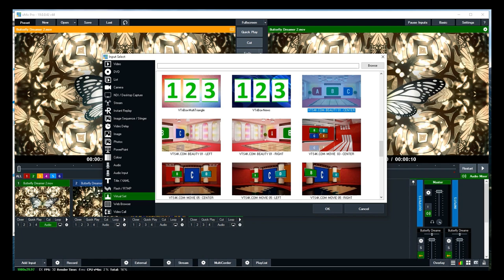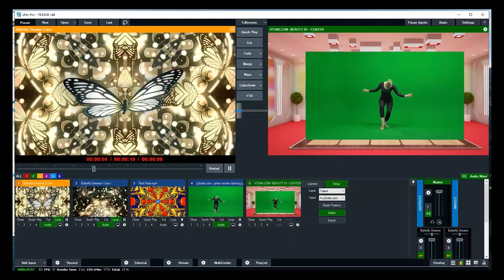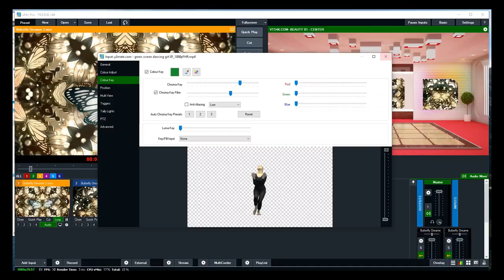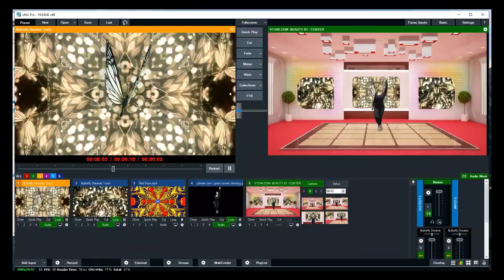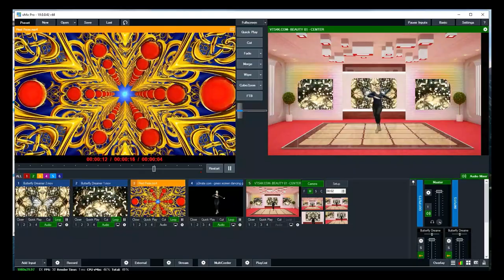Sử dụng Visual Set Trong phần mềm vMix 2023 [ElementPik.com]